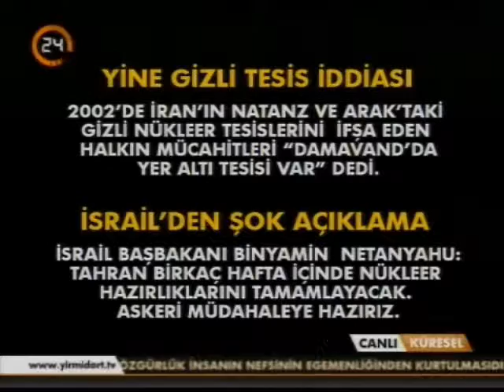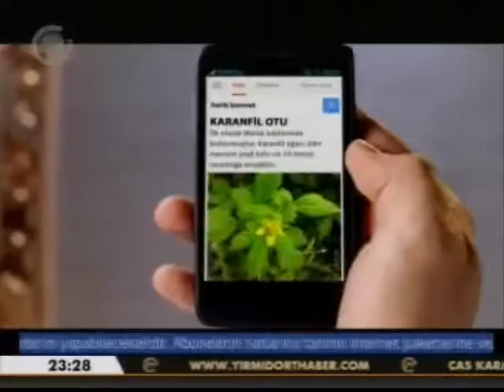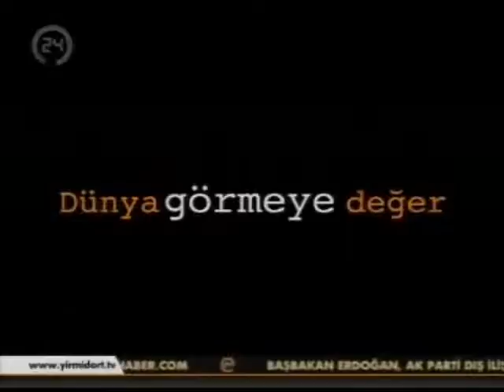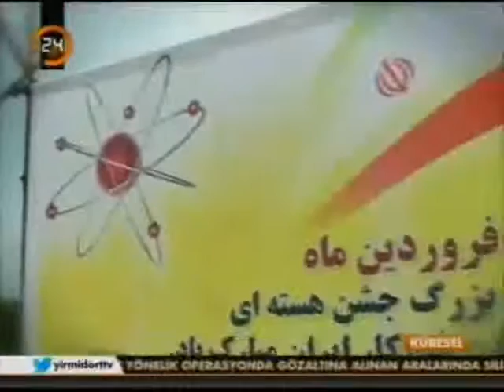Kanal 24 / Doç. Dr. Ahmet Han (18.07.2013)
Uluslararası İlişkiler Bölümü Öğretim Üyesi Doç. Dr. Ahmet Han, dün akşam 22:15'te Kanal 24'e dünya gündemini değerlendirmek üzere katılacaktır.